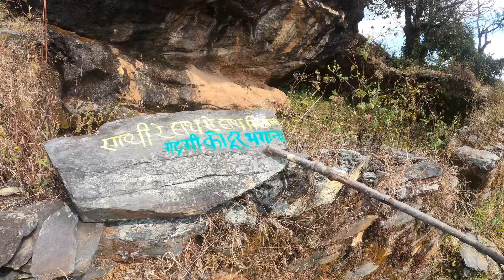ऐसी जंगल पार्टी हो गयी हमारी last में क्या ही seen कर दिया 😁🤣🔥🔥❤️